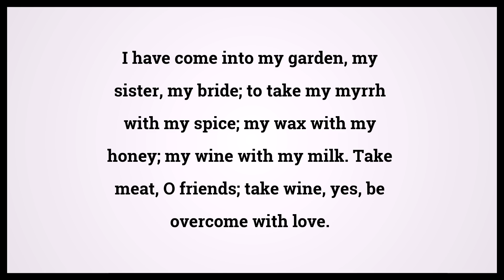Holy Bible Song of Solomon 5:1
Video shows Holy Bible Song of Solomon Chapter 5 Verse 1: I have come into my garden, my sister, my bride; to take my myrrh with my spice; my wax with my honey; my wine with my milk. Take meat, O friends; take wine, yes, be overcome with love. Powered by MaryTTS. Text taken from Bible in Basic Edition. Bible Song of Solomon 5:1